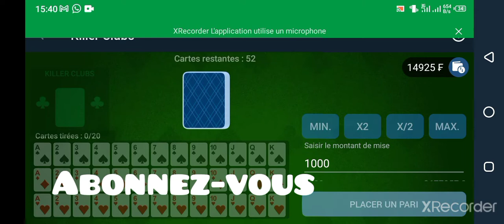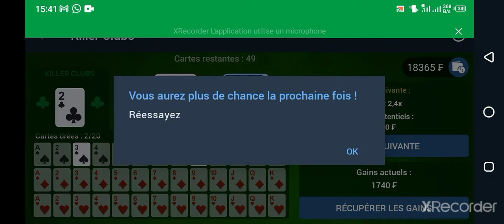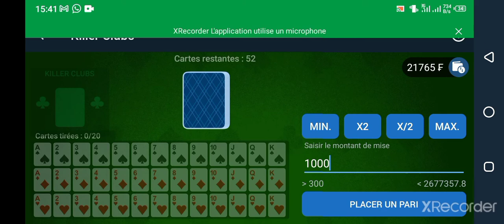Gagnez 15000 F facilement après 3 minutes de jeu avec Killer Club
Comment jouer ?
1. Le jeu se compose de 52 cartes de quatre couleurs : cœur, carreau, pique et trèfle.
2. Placez un pari. La mise initiale est déterminée avant le début du jeu.
3. Le montant maximal de la mise est de 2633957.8 F, minimal – 300 F.
4. Une fois votre pari placé, les cartes sont tirées une par une.
5. Si l'enseigne trèfle est tirée, alors vous perdez et le jeu se termine.
6. Si une autre enseigne est tirée, vos gains seront calculés selon la cote indiquée.
7. 20 cartes maximum peuvent être tirées. 8. Vous pouvez récupérer vos gains à tout moment avant que l'enseigne trèfle ne soit tirée. Tout jeu commencé doit être terminé dans les 7 jours. Sinon, il sera automatiquement fermé et perdu. Si vous rencontrez des problèmes, veuillez nous contacter dans les 3 jours suivant la fin du jeu.

Rules How to play?

1. The game consists of 52 cards in four suits: hearts, diamonds, spades and clubs.  2. Place a bet.  The initial bet is determined before the start of the game.
3. The maximum amount of the bet is 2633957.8 F, minimum – 300 F.
4. Once your bet is placed, the cards are drawn one by one.
5. If the club sign is drawn, then you lose and the game ends.
6. If another suit is drawn, your winnings will be calculated according to the odds indicated.
7. A maximum of 20 cards can be drawn.
8. You can collect your winnings any time before the club sign is drawn.  Any game started must be completed within 7 days.  Otherwise, it will be automatically closed and lost.